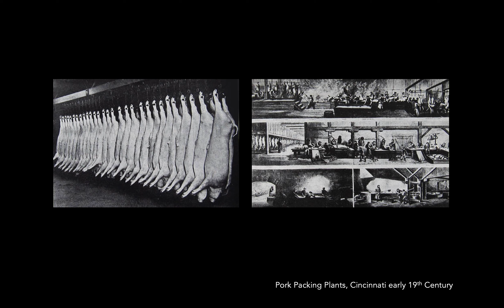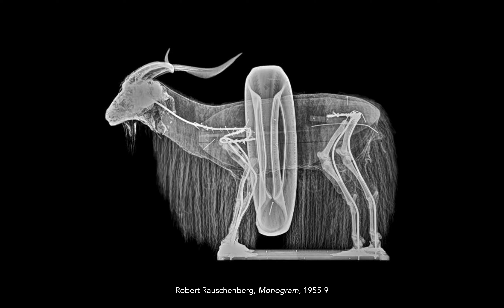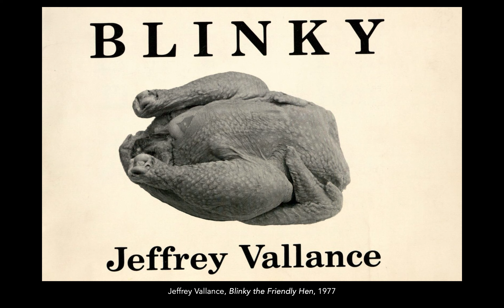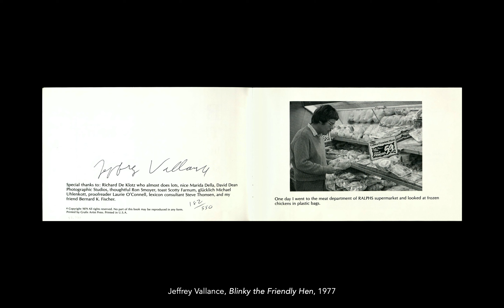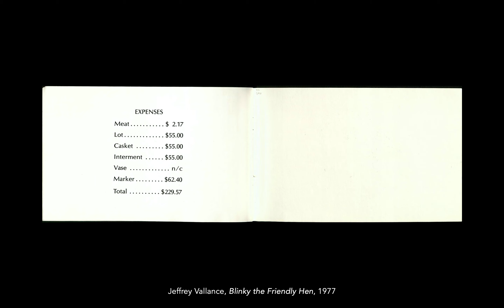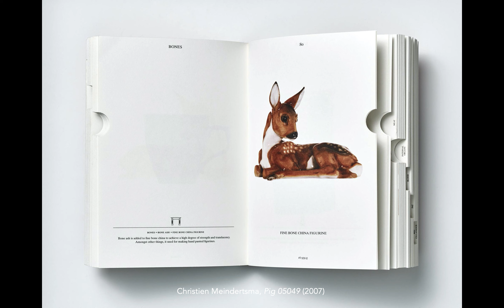Personhood and the Animal Readymade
Please note: this talk contains some images and descriptions of violence.